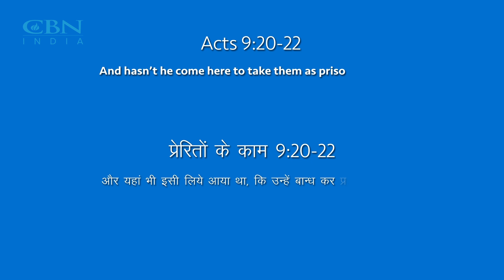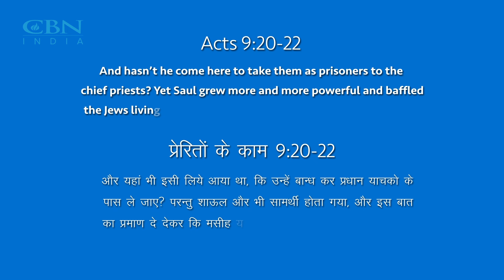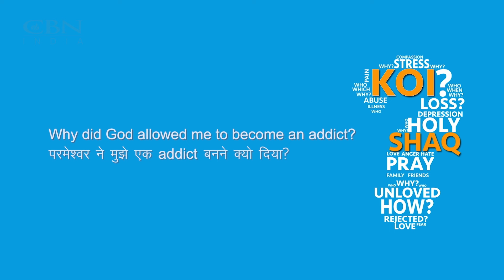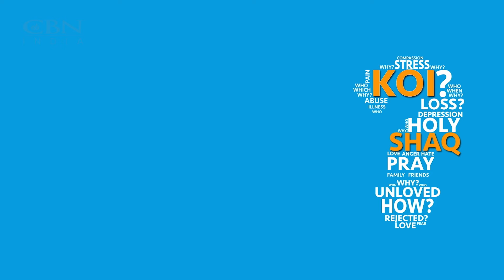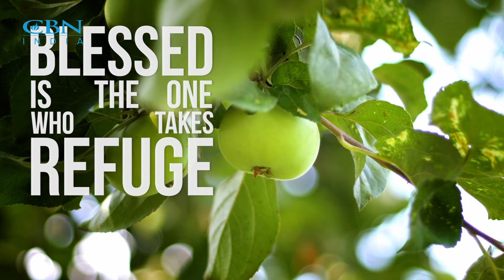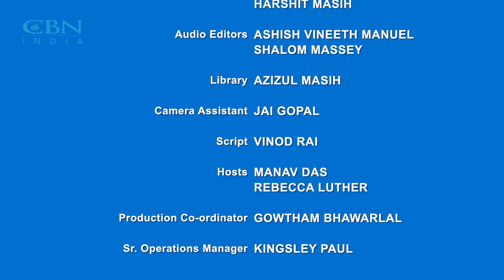Ek Nayee Zindagi - 3rd September 2024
Addiction lurks like a roaring lion, ready to pounce, affecting everyone, including children. It preys on both men and women and can lead to lifelong habits. Recovery starts with acceptance—acknowledge your need for God and lean on your community for support. CBN India is here to help you on your journey to recovery.

This September, join CBN India throughout the month for stories of recovery and every Sunday for meditations from the Bible that will guide you to complete and absolute freedom from addiction. Discover how prayer can be a vital step in recovery. Become part of the CBN community and learn to support those fighting addiction, step by step.

In this episode, Abhishek Choure recounts his remarkable journey from struggling with multiple addictions to finding transformation through God. He shares how divine intervention enabled him to break free from these harmful habits. Today, Abhishek is leading a blessed life, dedicated to serving God in ministry and living in a way that brings glory to Him.

If you have tried everything for your addiction and failed, try prayer. Call the ENZ Prayerline at 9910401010 or inbox us now. Today is the day you start on the road to recovery.